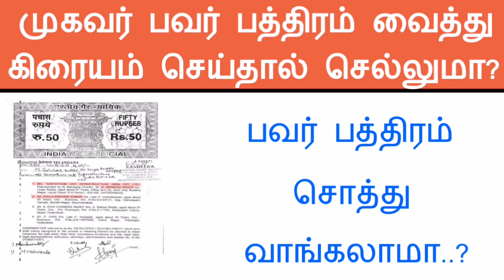பவர் பத்திரம் முகவரிடம் பெற்ற கிரையம் செல்லுமா?/ Power of attorney Agent Rights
முகவர் வைத்து இருக்கும் பவர் பத்திரம் வைத்து சொத்து வாங்கலாமா?

Sale deed/gift deed tamilnadu pathiram /rathu pathiram Deed /Poli pathiram /mosadi pathiram rathu seivathu yeppadi /Kiraya pathiram pathivu seivathu eppadi /virpanani pathiram /thana settlement pathiram /paga pirivinai pathiram /will deed pathiram /stamp duty calculator /stamp duty fees and registration fees tamilnadu 2022/tnreginet /tnesevai /makkal e sevai mayyam tamil /Rectification deed /போலி மோசடி பத்திரம் ரத்து ratification deed/release deed /viduthalai pathiram /Partition suit /Parivarthanai pathiram /power of attorney Principal and agent rights tamil/thiruthal pathiram /pilai thiruthal pathiram /Double document land registration Deed cancel /Kootu patta to thani patta /பாகபிரிவினை பூர்வீக சொத்து பாத்தியம் adverse poceession /dtcp and cmda approval layout plot /muthiraithal kattannam //How to download encumbrance certificate online in tamilnadu mobile 2022/how to Download pdf copy of Patta chitta fmb map ec online /village map tamil /thasildhar /Vattachiyar /kottachiyar /mavatta varuvai kottachiyar /krama nirvaga aluvalar /land mother Documents /will deed procedure and process tamil /will deed court propate /will deed how many times can cancel/power of attorney rathu seivathu yeppadi /

கூட்டு fmb வரைபடம் download தமிழ்/நத்தம் புறம்போக்கு பட்டா வாங்க மனு எழுதுவது எப்படி

பாக பிரிவினை பத்திரம் சொத்து வழக்கு /பூர்வீக சொத்தை தான செட்டில்மெண்ட்/பத்திர பதிவு ரத்து செய்வது எப்படி/கூட்டு குடும்ப சொத்து/Patta chitta fmb ec adangal a-register tamilnadu /பட்டா சிட்டா அடங்கல் fmb வரைபடம் அ பதிவேடு /போலி மோசடி பத்திரம் ரத்து செய்ய வேண்டியவை /பவர் பத்திரம் ரத்து செய்வது எப்படி/கிரைய பத்திரம் ரத்து செய்வது எப்படி/Natham patta நிலம் பத்திரப்பதிவு /Stamp duty fees tamilnadu/home loan/கூட்டு பட்டா தனி பட்டா மாற்றுவது எப்படி

Villangam eduppathu eppadi tamil/patta chitta tamil/இலவச பட்டா பெறுவது எப்படி/உறுதிமொழி பத்திரம் என்றால் என்ன/நீர்நிலை புறம்போக்கு பத்திரப்பதிவு/பத்திரம் பதிவு செய்ய தேவையான ஆவணம்/போலி பத்திரம் ரத்து செய்வது எப்படி/முத்திரைத்தால் பதிவு கட்டணம்/பாகப்பிரிவினை பத்திரம் எழுதும் முறை/செட்டில்மெண்ட் பத்திரம் ரத்து செய்ய முடியுமா/பட்டா சிட்டா அடங்கல் fmb sketch map/பட்டா name transfer /நில அளவை பட்டா உட்பிரிவு /EC/A register tamil/Patta chitta fmb map sketch/Porampoke patta/Survey number sub division tamil/செட்டில்மெண்ட் பத்திரம் கண்டிஷன்/பத்திரப்பதிவு மோசடி தீர்வு என்ன/பாக பிரிவினை சொத்து பிரிப்பது எப்படி/நத்தம்